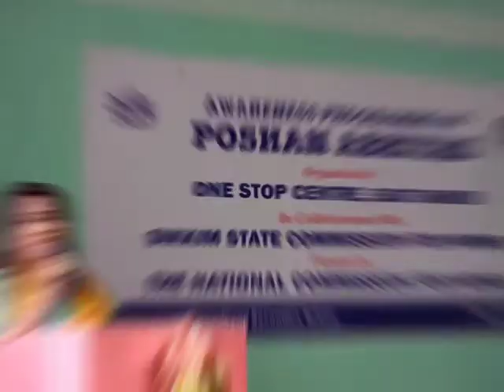Awareness programme on POSHAN ABHIYAN, Tshalamthang , Sang East Sikkim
Awareness programme on POSHAN ABHIYAN was organised by One Stop Centre in collaboration with Sikkim State Women Commission funded by The National Commission for Women on 28th of September,2021 at Tshalamthang, Sang ,East Sikkim.
Madam Noor Jaah member of Sikkim State Commission for Women graced the event as a chief guest.

Shri.Samdup Bhutia, CDPO Tshalamthang, Ms. Sumira, Nutrition Inspector, Ms.Chimmi Bhutia, Centre Administration OSC(EAST), Ms.Rupa Rai Call Responder, Women Helpline181, Mr.Dharmu Darnal, Panchayat Incharge, Ms.Hari Maya Basnett, ICDS Supervisor, Mr.P.C Kartak, SMC President, SHG Members, Asha Workers, & ICDS workers attended the programme.

Programme was initiated after the speech by Ms.Rupa Rai, staff of women helpline 181 by welcoming all the attended guests. During the programme Chief Guest, Ms. Noor Jaah apprised all the women related issues. Shri. Samdup Bhutia gave a brief details about Poshan Abhiyan, Ms.Sumira gave a brief details on Nutrition and it's importance in day to day life of a women, children and to lactating women's. MS.Chimmi Bhutia gave a brief introduction about One Stop Centre and Ms.Rupa Rai briefed about Women Helpline181.